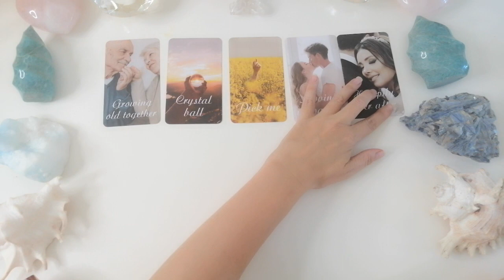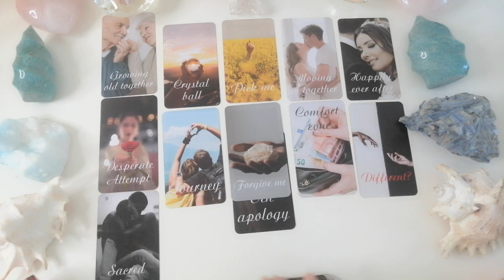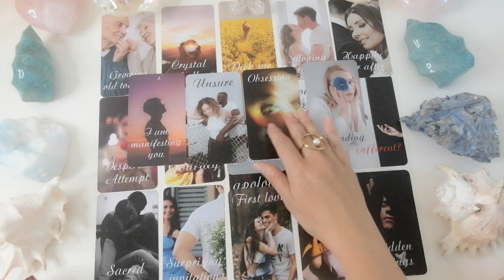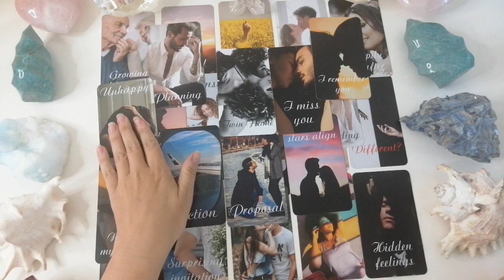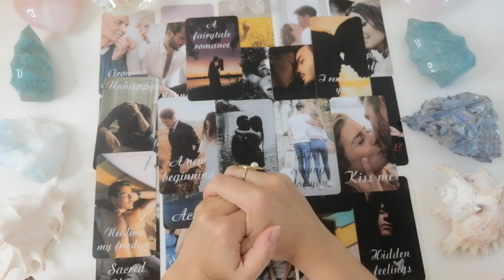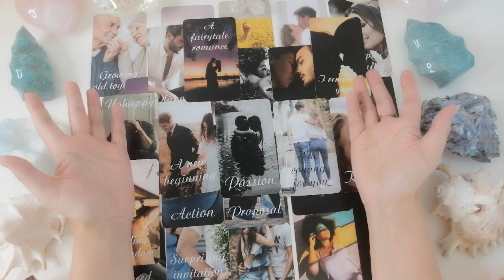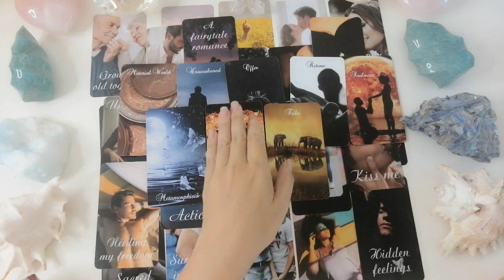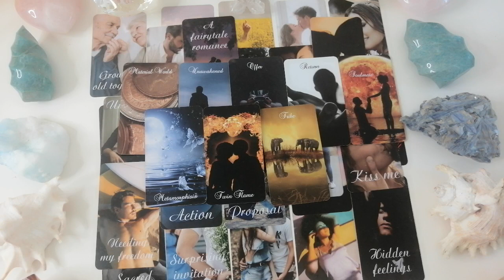They are in love!❤️Their thoughts & feelings right now❤️Pop-up Love ❤️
Special summerdiscount for personal readings of 1 hour only 70 USD!!!

or a Love channeling from your persons energy plus 3 cards 15-20 min. 55 USD.
Encodingshamanicpeacemaker @gmail.com

ALSO don't forget you can join me in my MEMBERSHIP area! We will having so much fun in the Extended readings!

Personal and therapeutic love readings, are 111 $ for a 1 hour reading. The reading is taped, on table  and sent to you in a private link. I am not doing quick readings at the moment. Send me your questions, your date of birth, names of the involved parties and request for the 1 hour reading here:

After you pay to my PaypalMe, I will put your reading in line:

Maylenah❤️